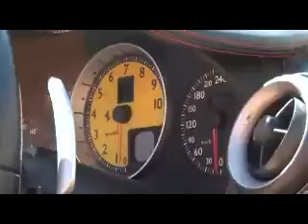Ferrari Hire in Marbella - The Blue SKy Experience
Looking to hire a ferrari in Marbella? Blue Sky Luxury Car Hire in Marbella have a complete range of superb Ferrari's for rent, all complemented by our first class service. You can even hire your Ferrari from Malaga Airport